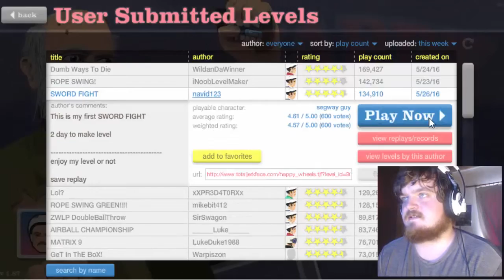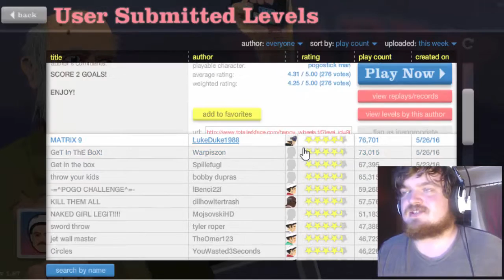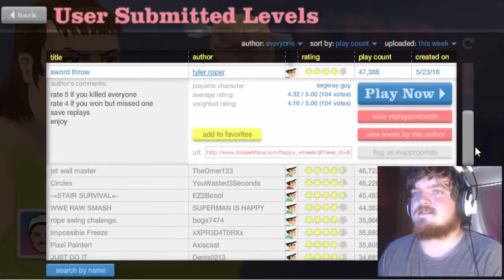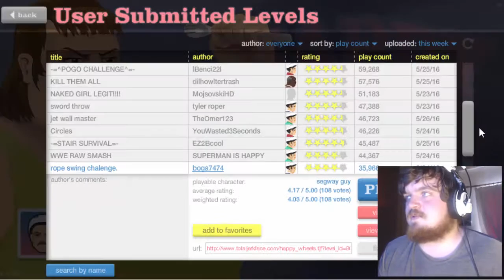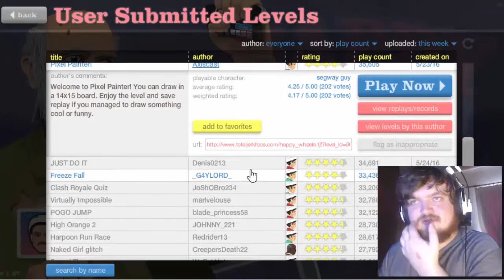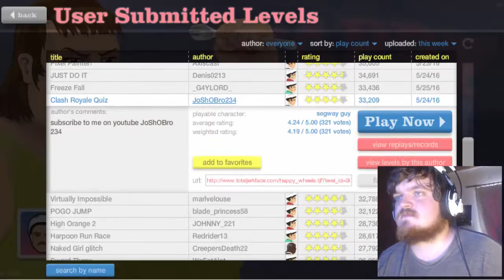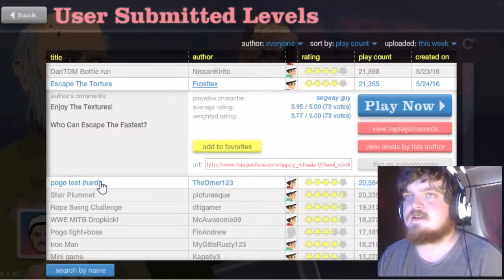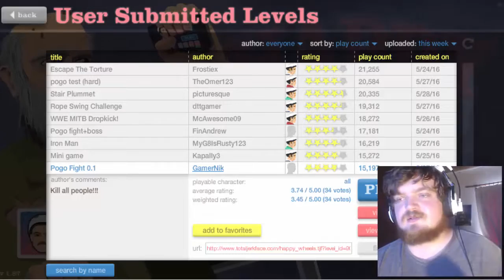Jammy Bastid!! (Happy Wheels #23)